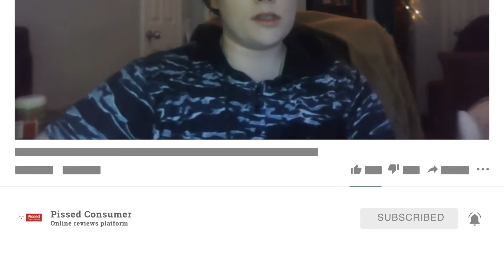ONN speaker issue (Onn Electronics Reviews)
"my speaker is acting funny. It warbles and has an issue in connecting easily to my devices. I have to do a lot of back and forth to get it to act right. It was working just fine until this weekend, I like the product. Is there a firmware or hardware update that I could download to reset the speaker?.."

Your opinion matters. It helps other people facing similar issues with home tech purchases, household products, or related home services to find a possible solution. Ready to tell your story?